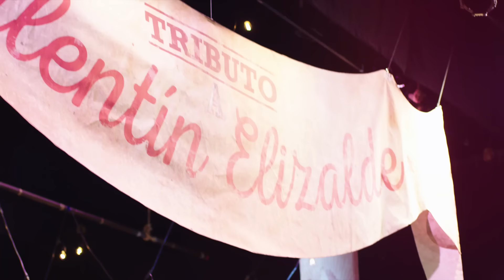Valentín Elizalde, Francisco "El Gallo" Elizalde - Como Me Duele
Music video by Valentín Elizalde, Francisco "El Gallo" Elizalde performing Como Me Duele. (C) 2017 Fonovisa Una División De Universal Music México S.A. De C.V.